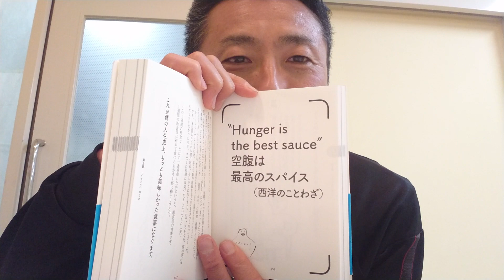断捨離🎵手伝って気持ち良かった話🎵❤️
絶好調～⤴️⤴️⤴️🔥

◆自叙伝🎵第一話🔥🙌

◆笑い体操❤️🙌

林 政人󾭠󾫴